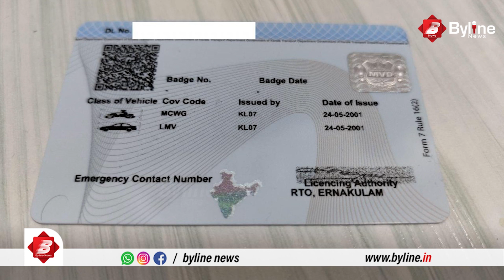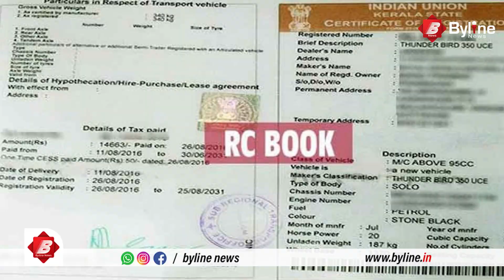പ്രിന്റിങ്ങ് കാർഡ് വിതരണം ചെയ്യുന്ന കമ്പനിക്ക് നൽകാനുള്ളത് കോടികൾ. വാഹന രജിസ്ട്രേഷനും പ്രതിസന്ധിയിൽ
യോ​ഗ്യത ഉണ്ടായിരുന്നിട്ടും ഡ്രൈംവി​ഗ് ലൈസൻസ് ലഭിക്കാത്തവരായി സംസ്ഥാനത്ത് ഏഴര ലക്ഷം പേരുണ്ടെന്നാണ് കണക്കുകൾ വ്യക്തമാക്കുന്നത്...പ്രിന്റിങ്ങ് കാർഡ് വിതരണം ചെയ്യുന്ന കമ്പനിക്ക് മോട്ടോർ വാഹന വകുപ്പ് പണം നൽകാത്തതിനാൽ വിതരണം നിർത്തിയതാണ് പ്രതിസന്ധിക്ക് കാരണം. നവംബർ 16 നാണ് ഡ്രൈവിംഗ് ലൈസൻസിന്റെ അച്ചടി നിർത്തിയത്